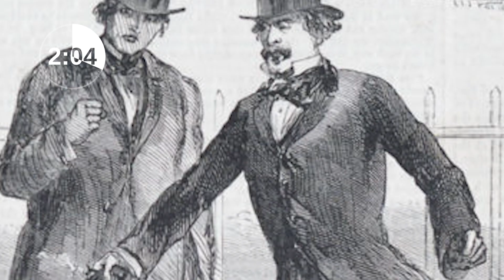Three Minute Loser: Devil Dan Sickles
A condensed version of one of our original episodes of "American Loser Podcast" is ready to roll. Enjoy the roller coaster of the wildest dude in American Politics OF ALL TIME...and it's not even close.